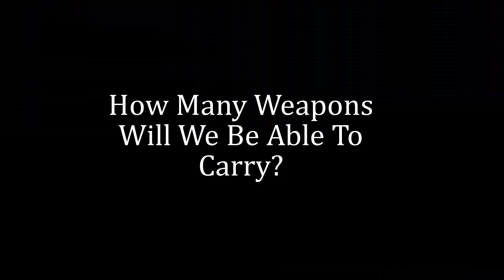Imagining Starfield (Edited)